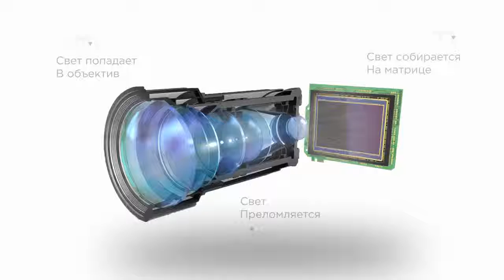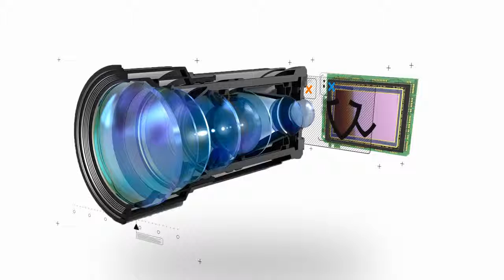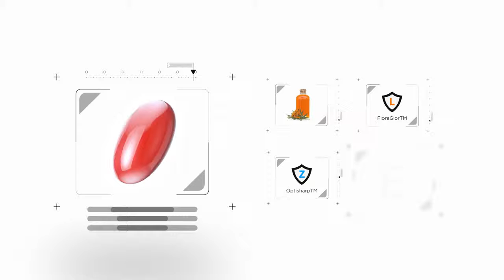Тримегавитал Лютеин и Зеаксантин - защита зрения